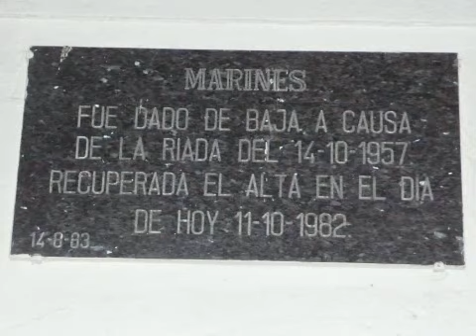469.- 3ª Parte Vacaciones en Marines Viejo ( 8 y 10 de julio 11 )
Vacaciones en Marines viejo